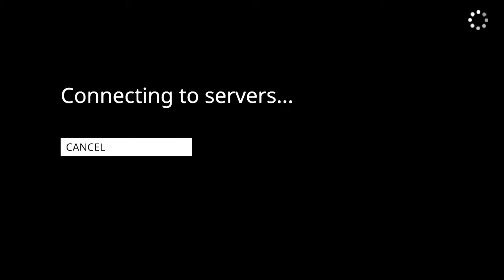Human Fall Flat_20200723171017